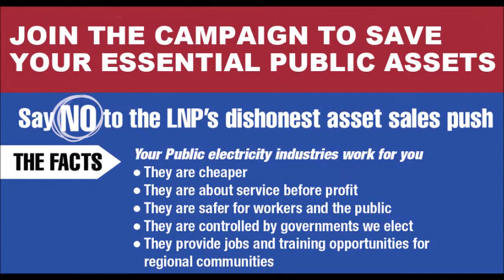Strong Choices rallies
Kingaroy and Toowoomba rallies against Strong Choices sham.